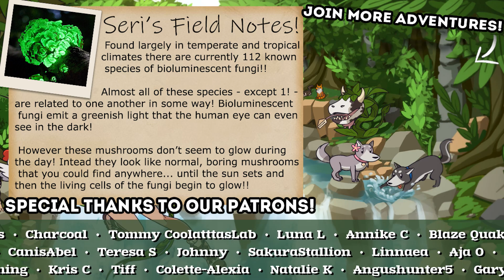We Do NOT Crisp Our KOROKS With Lightning!! 🍃 Tears of the Koroks • Season 2 • #12